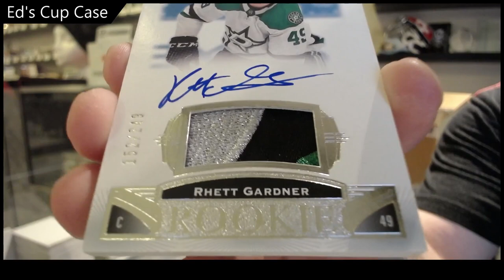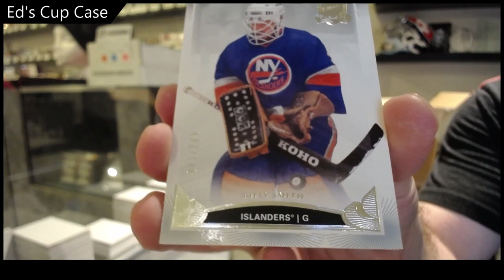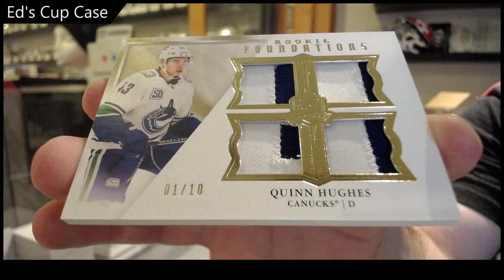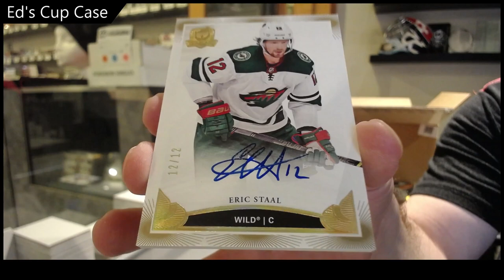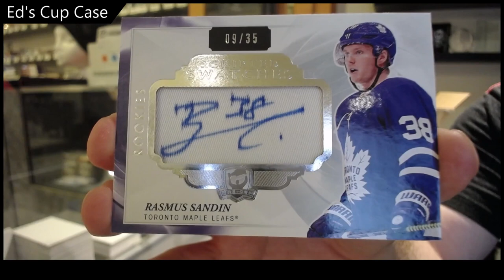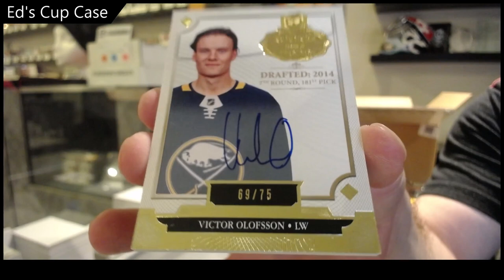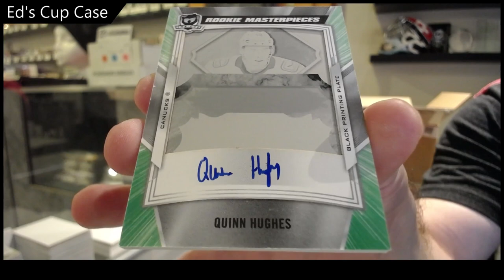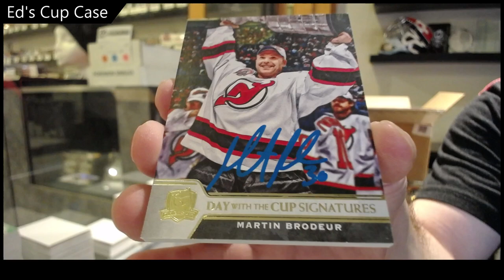Ed's 19-20 Upper Deck The Cup Hockey 6 Tin Case Break